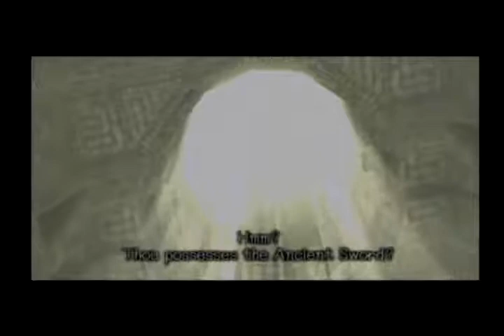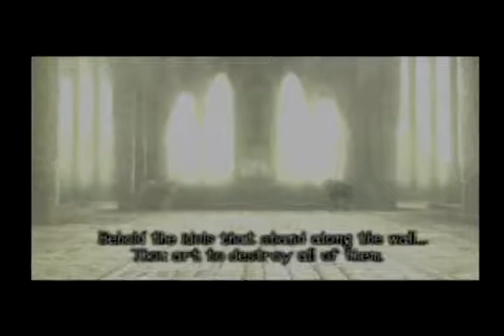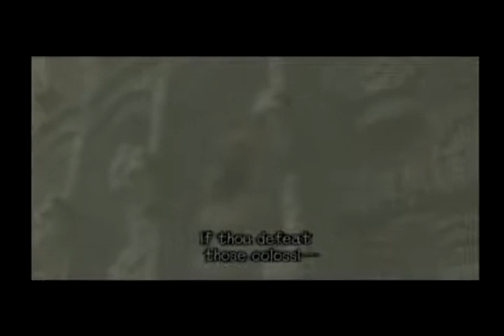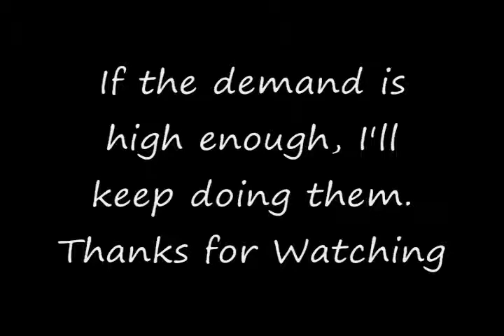Shadow of the Flex 2 The Pussy Whipped Warrior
The 2nd and final video in the pussy whipped warrior series. Had to throw these back up on youtube again since I deleted them before.